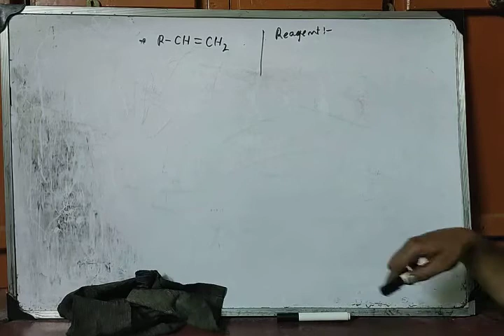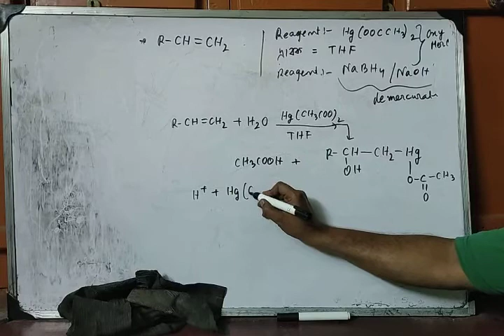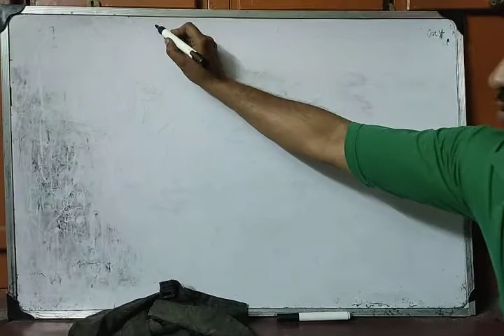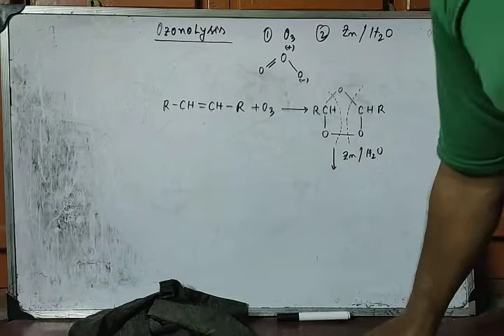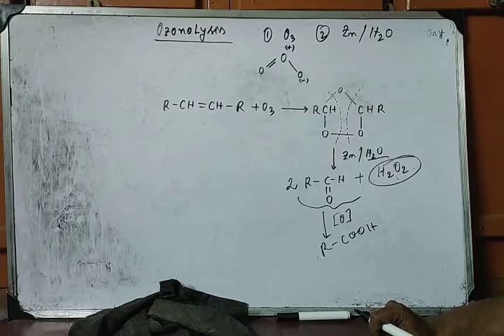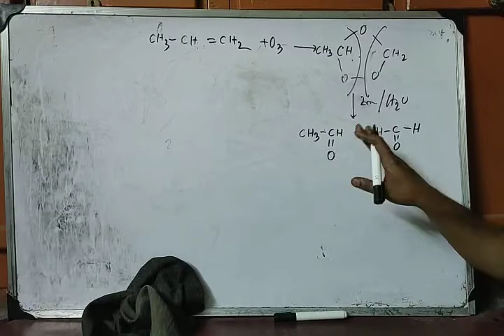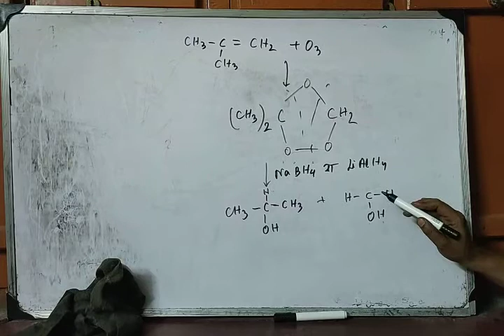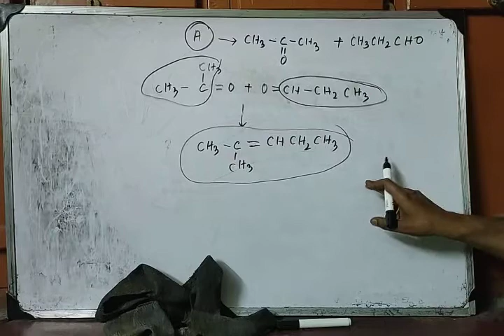class 11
4